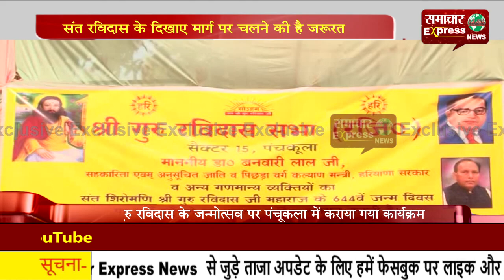संत रविदास के दिखाए मार्ग पर चलने की है जरूरत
संत गुरु रविदास के दिखाए मार्ग पर आज हम सबको चलने की जरूरत है। संत रविदास कवि और समाज सुधारक थे। उन्होंने आपसी भाईचारे का संदेश उस समय दिया जब जाति पाति का भेदभाव बहुत अधिक था। उन्होंने संदेश दिया था कि जाति पाति से कोई छोट बड़ा नहीं होता है। आज उनके दिखाए मार्ग पर चलकर जीवन को सफल किया जा सकता है।